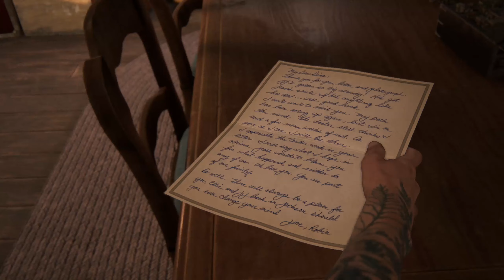The Last of Us: Part II - (#18) SHE SAVED US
"We Cannot Leave Her"

Source - Wikipedia

Recorded on PS4 Slim

Upscaled to 1440p